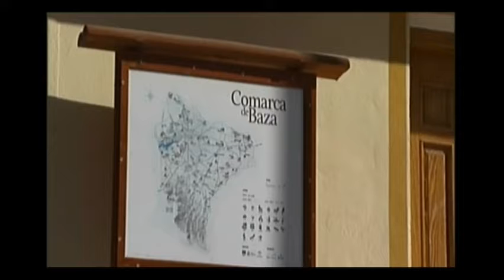Ana Mª Ruiz, Cortes de Baza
Declaraciones de la alcaldes de Cortes de Baza tras la visita de representantes de la Diputación de Granada (GRN).